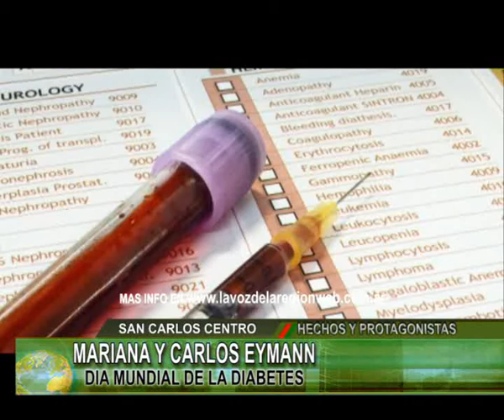MARIANA Y CARLOS EYMANN 2